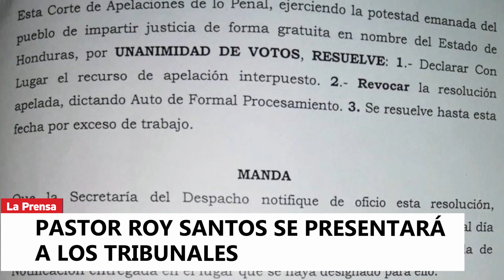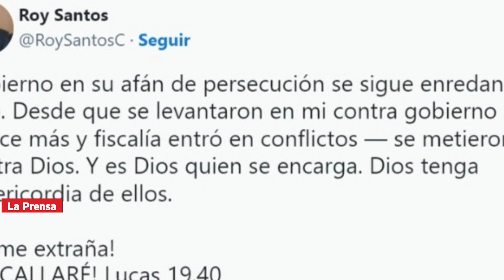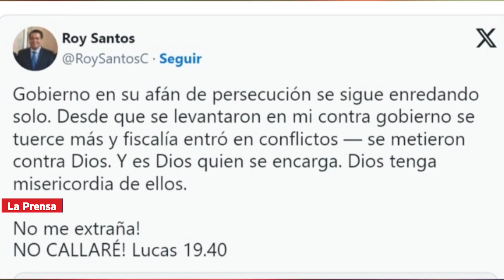Pastor Roy Santos se presentará a los tribunales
El pastor Roy Santos, líder evangélico que había sido sobreseído en noviembre de 2022 de las acusaciones por discriminación contra las etnias de Honduras, se enfrenta nuevamente a la justicia.